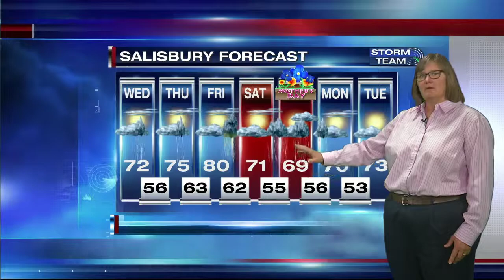47 ABC Weather Wannabe Shelley Smith